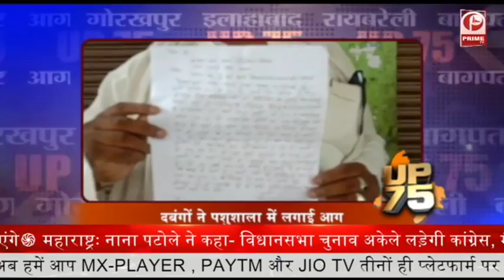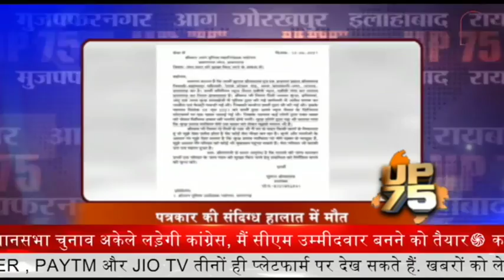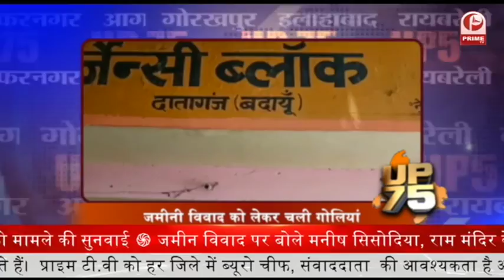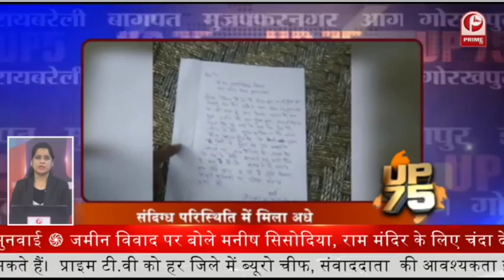CM योगी आदित्यनाथ का अहम फैसला || बिना मेरिट जारी होगा 10वीं व 12वीं का रिजल्ट || Prime Tv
1--अयोध्या में राम मंदिर निर्माण के लिए जमीन खरीद में समाजवादी पार्टी के वरिष्ठ नेता व पूर्व मंत्री पर लगाये भ्रष्टाचार के गंभीर आरोप, जन्मभूमि ट्रस्ट पर उठे सवाल

2-CM योगी आदित्यनाथ का अहम फैसला... बिना मेरिट जारी होगा 10वीं व 12वीं का रिजल्ट

3-पीएम नरेंद्र मोदी ने यूपी सरकार के प्रोजेक्ट 'एल्डरलाइन' को सराहा, बोले- बुजुर्गों के लिए बहुत अच्छी पहल

4-नृपेंद्र मिश्रा की अध्यक्षता में अयोध्या में रामजन्मभूमि परिसर में निर्माण समिति की हुई बैठक, नींव में प्रयोग होने वाले कच्चे माल की गुणवत्ता पर भी हुई  चर्चा

5-माफिया अतीक अहमद के गुर्गों पर फिर कसने लगा शिकंजा. प्रयागराज पुलिस जुटा रही गोपनीय जानकारी